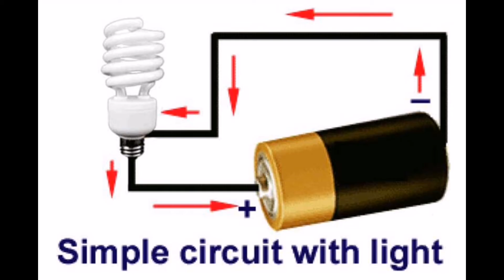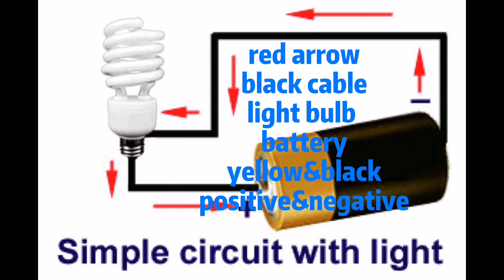PTE考试中图片题该如何描述？用流程图模板也可以轻松搞定哦~